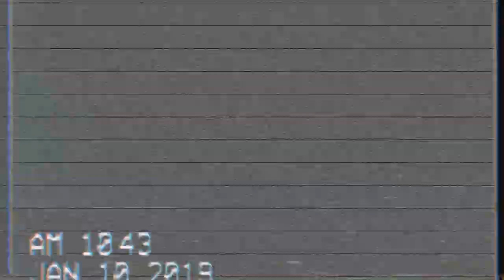THE PERFECT EASY "EVERYDAY" SUMMER MAKEUP & HAIR GRWM | FAUX FRECKLES, GLOWY SKIN, SIMPLE EYES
PRODUCTS USED
Benefit Kabrow in Shade 3
Benefit Brow Gel
The Bodyshop Instablur Primer
Maybelline Superstay 24hr Foundation in Warm Sun
NYX Cant Stop Wont Stop Foundation in Classic Tan
Makeup Revolution Conceal and Define Concealer in C3
Too Faced Born This Way Multi Use Sculpting Concealer in Toffee
Kat Von D Lock It Powder in Translucent
Benefit Hoola Caramel
Benefit California Blush
Beauty Bay Living My Best Light Highlight Palette in Brilliance
Benefit Hoola
Beauty Bay x Jordan Lipscombe Onyx Palette
Too Faced Better Than Sex Eyeliner
Maybelline Lash Sensational Mascara
Unicorn Cosmetics Lashes in Lemon Meringue
Duo Lash Glue
NYX Lip Liner in Nude Truffle
NYX Soft Matte Lip Cream in London

c/o M&C Saatchi Social
36 Golden Square
London
W1F 9EE